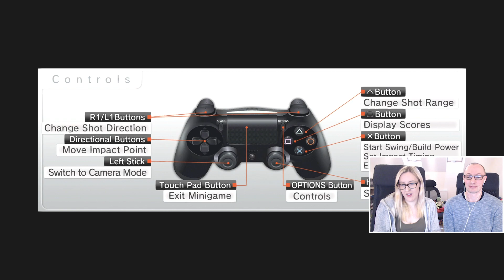LET'S PLAY | Yakuza 3 Remastered - Part 3 | SAKI'S GONE MISSING! (ALSO GOLF!)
Part 3 of our blind let's play of Yakuza 3 Remastered on the PS4!

In this episode of Yakuza 3 Remastered, Kiryu plays a round of golf with Akasaka-san from the city council. I suck at this, sherbs is actually decent! Akasaka turns out to be a nice guy and visits us at the orphanage. So when Hashimoto turns up with his son to make some bs complaint about Shiro beating up his son, that doesn't go too well for him. Karma! Then we have more orpahange drama to sort out. Eri-chan has stolen some money from Ayako-chan, but that all gets resolved nicely. Then Taichi tells us he's seen the blue truck outside the orphanage again. The Ryudo captain Akiyama is back, and he needs Kiryu's help. Saki-chan's gone missing and she can't contact the Ryudo clan because she's mute as a result of suffering trauma - her mum has kidnapped her and she doesn't sound like a savoury character. Nakahara, the Ryudo clan boss had taken her under his wing when he'd called on Saki's dad for a debt collection, and found him dead and Saki-chan with him. Kiryu promises to help Nakahara and sets out into Okinawa with Akiyama to track Saki-chan down. She's been spotted in the red-light district, Hatsumachi, which is Tamashiro family territory. This doesn't deter Kiryu - we're off to get her back!

Headphone splitter